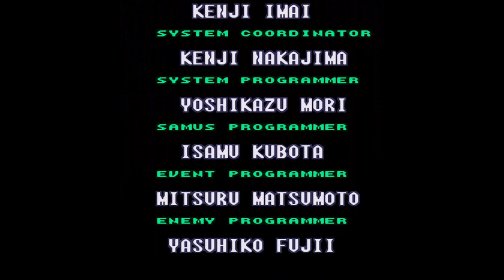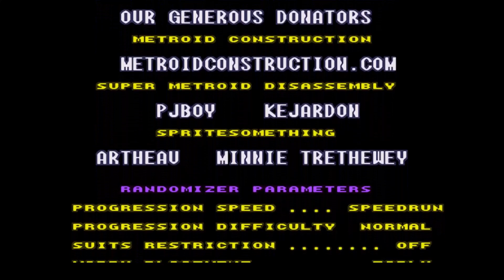GRACIAS A TODOS POR LOS 2K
GRACIAS A TODOS CHICOS SIN USTEDES ESTO NO ES POSIBLE, ASI QUE ESPERO QUE LES GUSTE EL GAMEPLAY.
PRONTO COMPARTIRE LA ROM.